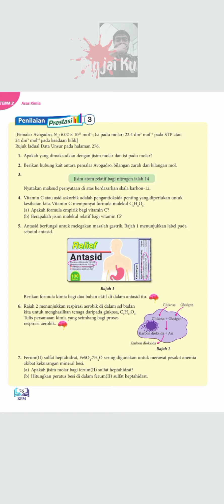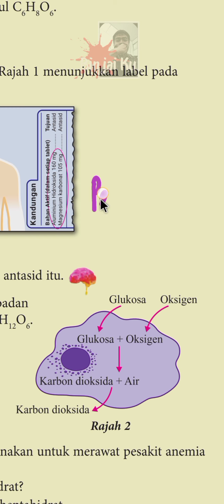KIMIA KSSM F4 : Bincang Soalan nombor 6 muka surat 76